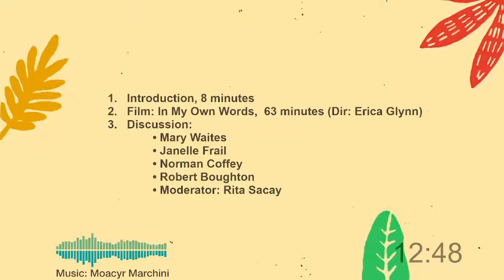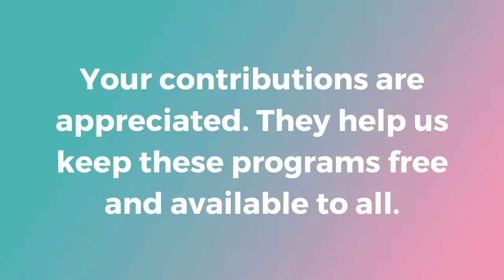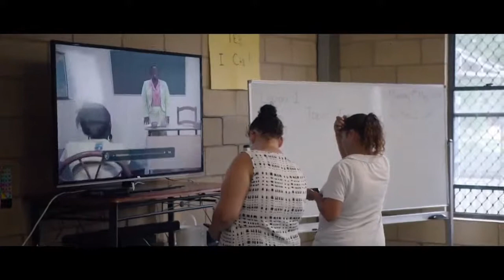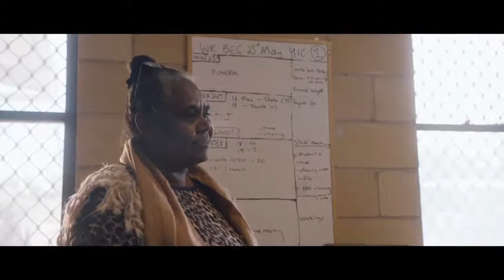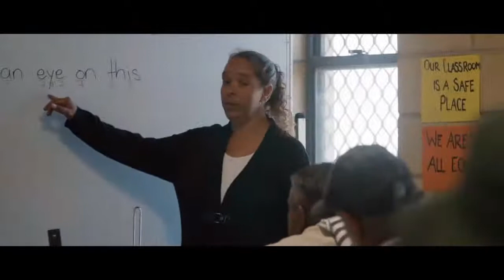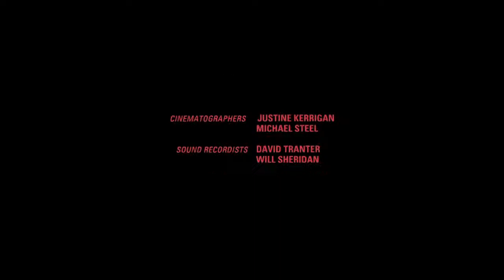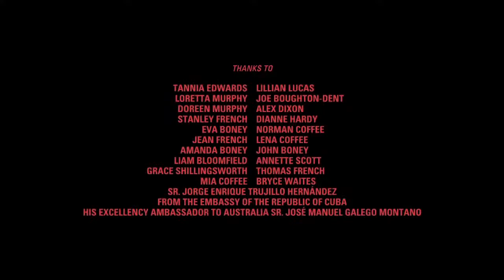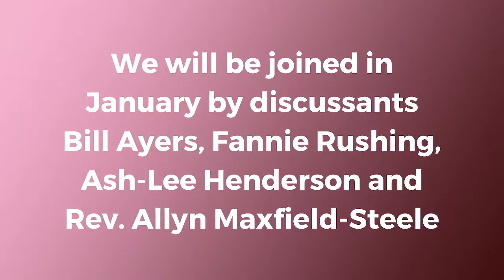Paulo Freire Centenary Film Festival Continues with In our Own Words | Yo Si Puedo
Raw, heartfelt, sometimes painstaking but often funny, In My Own Words follows the journey of adult Aboriginal students and their teachers as they discover the transformative power of reading and writing for the first time in their lives. "They don't think they can do it, but I know they can", says indefatigable class organiser Mary. Erica Glynn's documentary focuses on a classroom in Brewarrina, a rural north-west NSW town with a majority Aboriginal population. Research reveals that 45-65% of Aboriginal adults are functionally illiterate. Filming every day of the 13-week course, Glynn captures the woman and men, the poverty and hardship, behind this sobering statistic.
with discussants RITA SACAY, BOB BOUGHTON, Mary Waites, Janelle Frail, and Norman Coffey